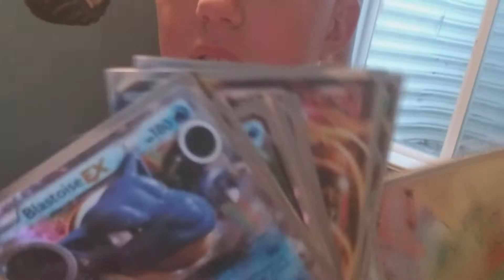Showing my room and my stuff!!!